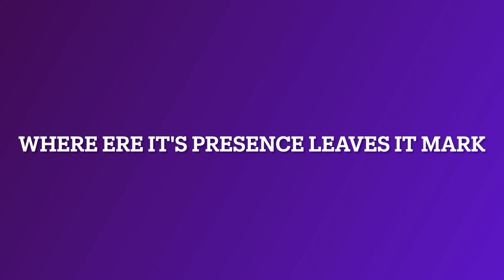Eliza Sings A Villain Song😈 Gift For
Yeah so this is what I sound like without me hiding behind the instrumental 😂 if your wondering what I'm singing its a verse from Lydia's new Princess Turn To Villain Series. I was honestly surprised that it was Meg but I'm so excited for tomorrow Hope to see you guys at the premier of this amazing song 🤩 Love Your Bard
Eliza :)
Lyrics are written by @LydiatheBard